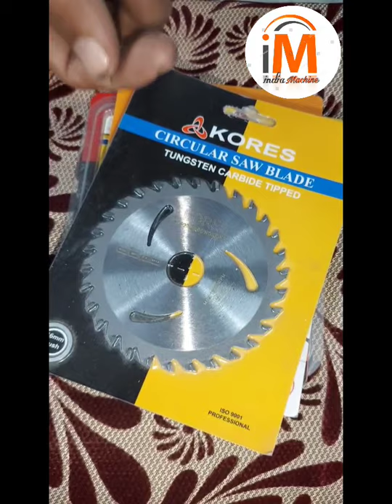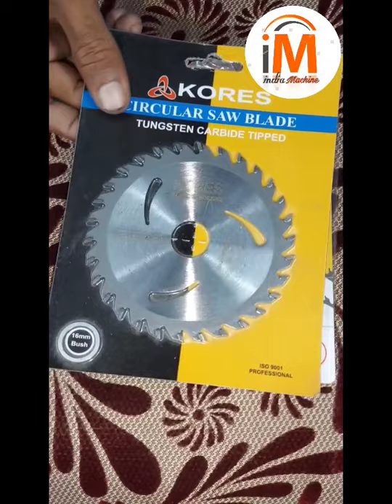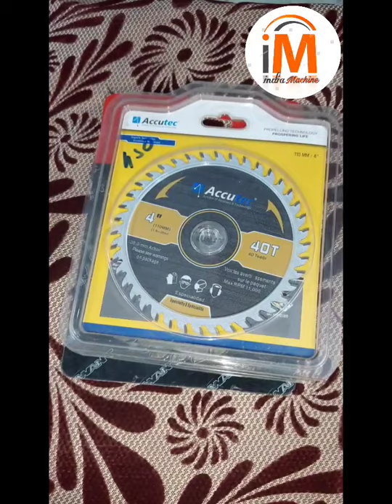Play cutting ke kiye sabse achhi blade konsi haiii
Play cutter blade 4"